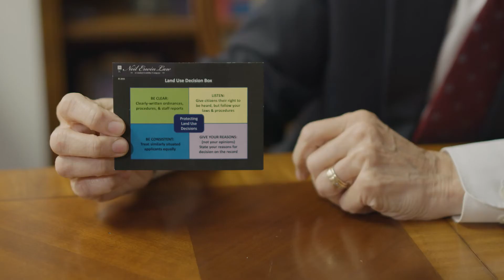30 Second News: Land Use, Neil Erwin (Neil Erwin Law YouTube)